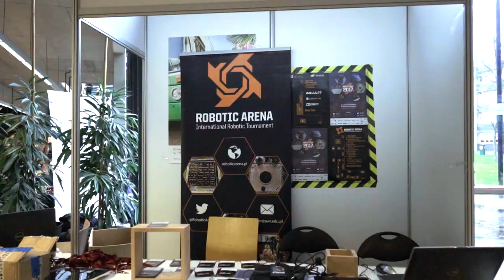XI Robotic Arena - promotion movie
Promotion movie of XI Robotic Arena - international robotic competition taking place in Wroclaw University of Science and Technology in Poland on 12 January 2019.